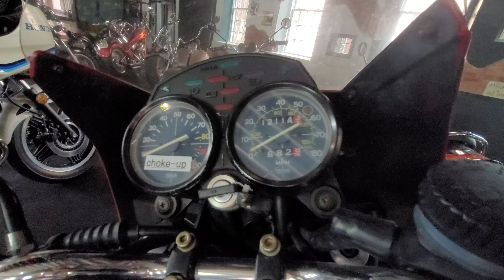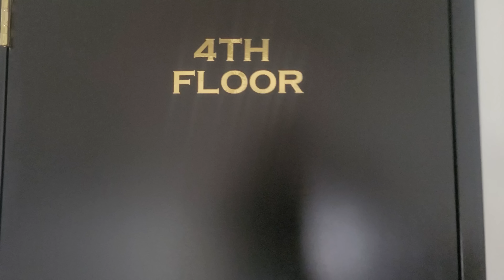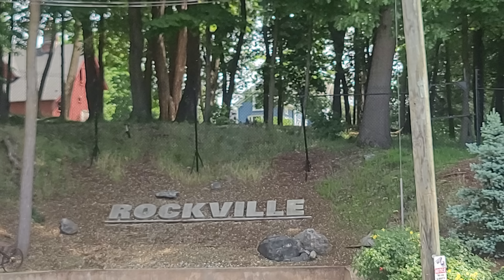TRUCKLOADS OF CLASSICS & NEW GASGAS MOTORCYCLES YOU WONT BELEIVE IT!